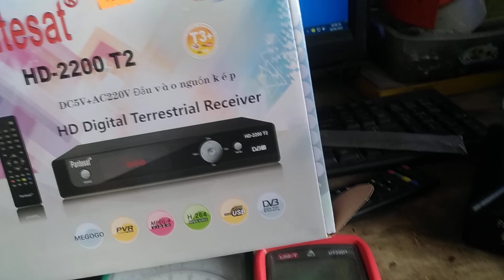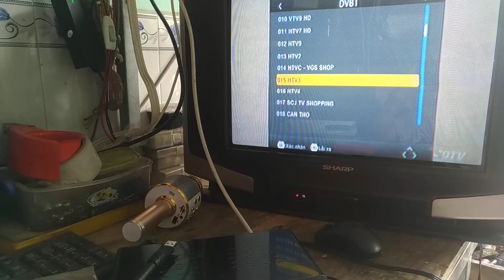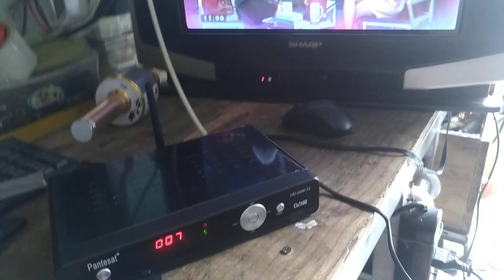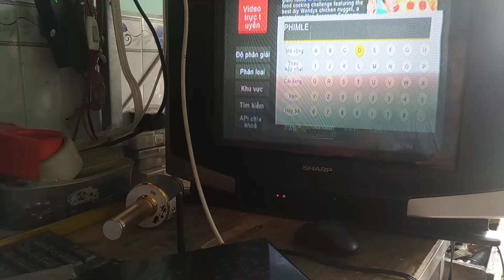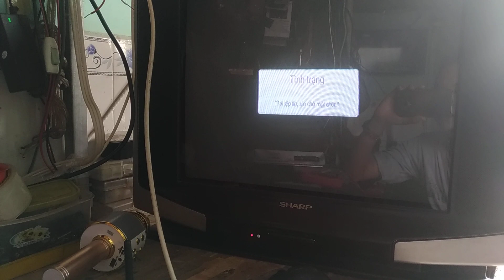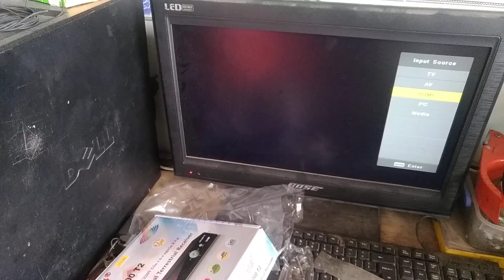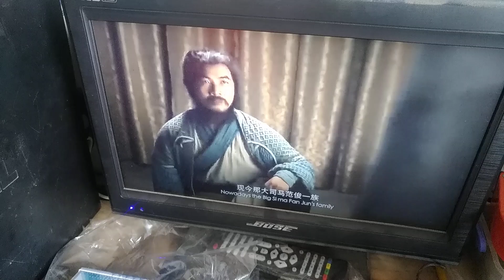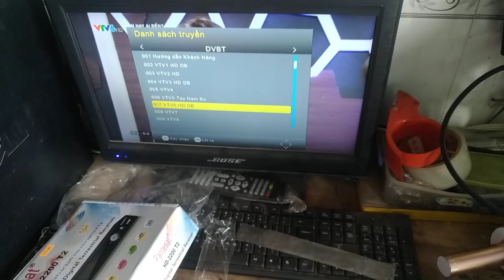Biến đầu mặt đất thành đầu wifi chỉ cần 100k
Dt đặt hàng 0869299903